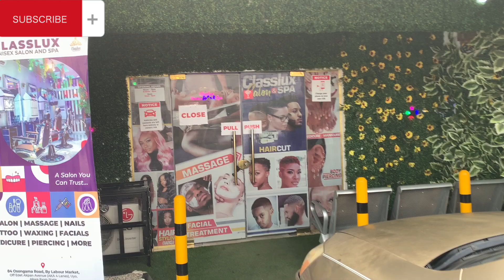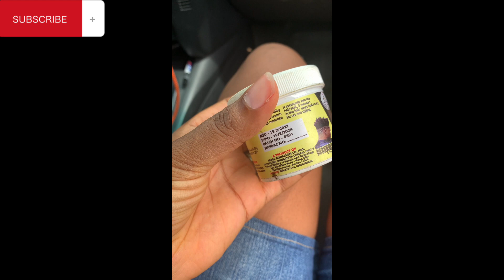Spend the weekend with me| Fun hunting~Crab hunting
Hello beautiful people, hope you are doing great, I spent a weekend chilling with my buddies, so I thought to also bring you my online buddies along, you know I love you!